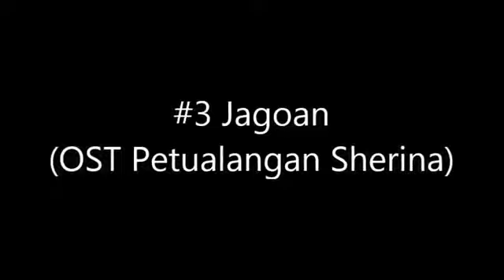#3. Jagoan OST Petualangan Sherina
Pada 7 Juni 2000,  Petualangan Sherina ini diluncurkan ke Publik Indonesia. Film yg berkisah tentang Petualangan Sherina di Lembang ini memberikan .

part 3 of the marvelous adventure of Sherina.

Video ini adalah uji coba pertama staging lagu Jagoan yang kami lakukan untuk Musikal Petualangan Sherina dengan waktu persiapan hanya 2 jam .

Daftar Putar ini adalah gabungan dari semua lagu - lagu yang ada di Petualangan Sherina. Semoga menyegarkan memori kita tentang masa kecil kita.